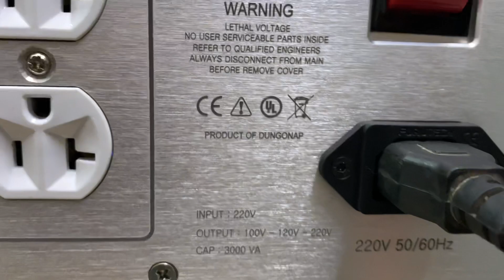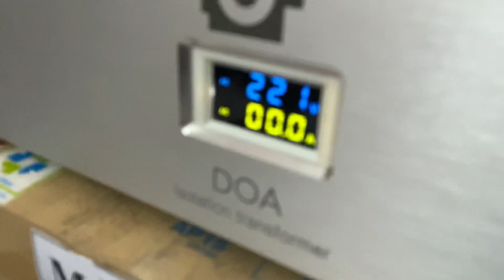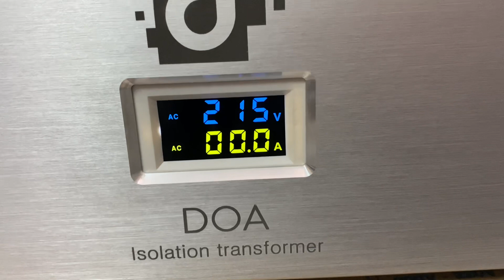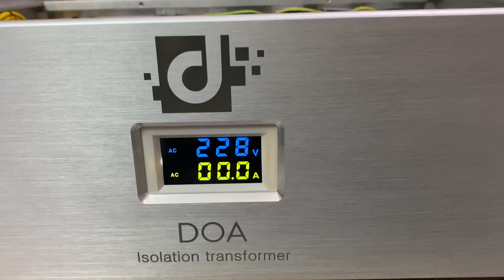Biến áp cách ly 3Kva + Lọc nguồn tháo máy ups . Ổ cắm u.s.a & mexico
Mạch khởi mềm
Đồng hồ đo VOL & Amp điện tử
🔌 input : 220v
🔌 output : 220v 100v 120v ( cách ly khư nhiễu chống giật an toàn